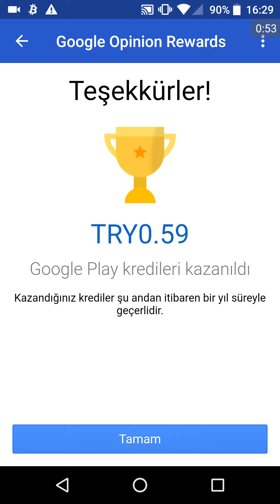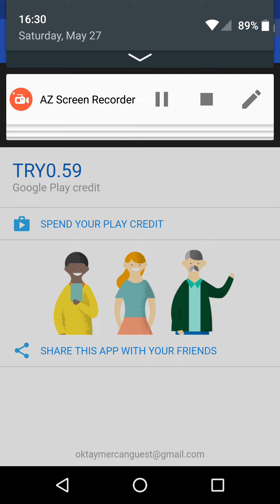Bedava Google Play parası kazanma